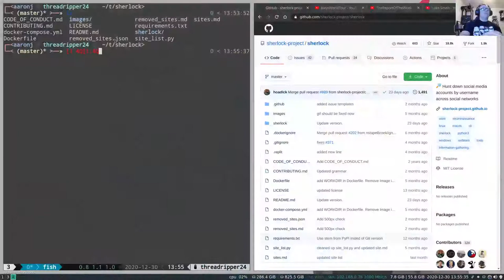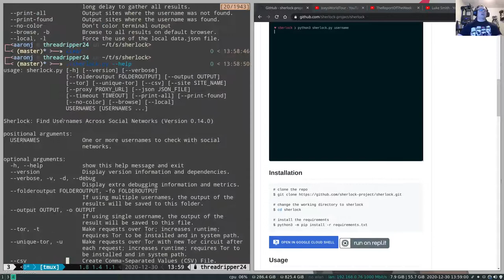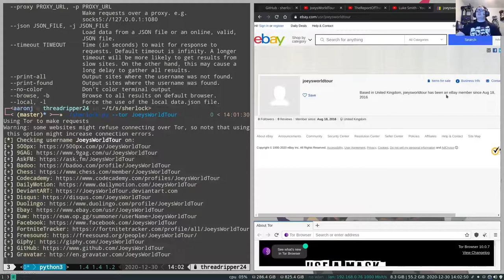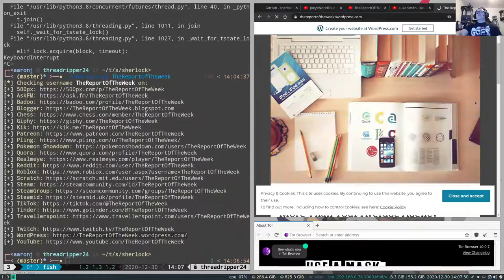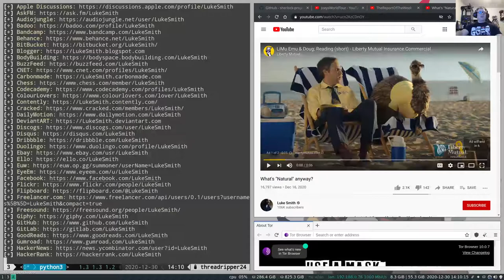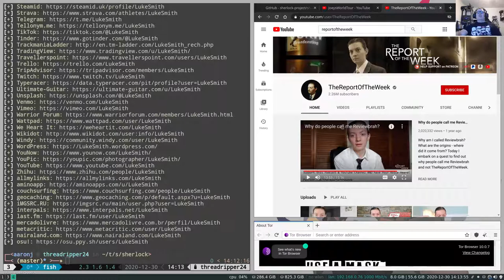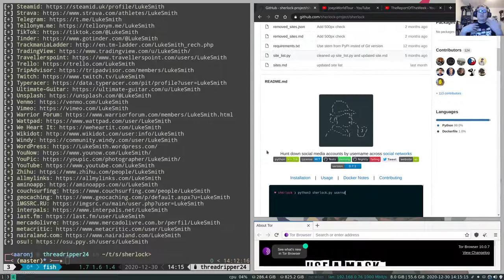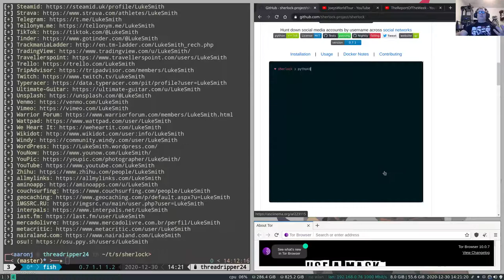Tutorial: How to use Sherlock (Demo)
Sherlock is a great tool for enumerating user names you already have. If you need to quickly find out if a username is in use somewhere, Sherlock can be a great tool to do it. I show how to install and experiment with Sherlock using usernames from popular YouTube personalities.